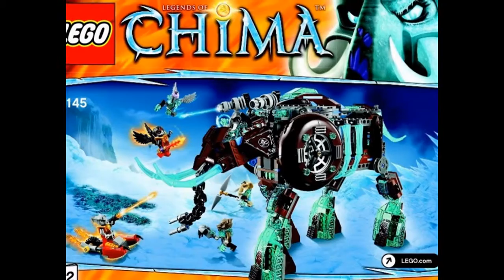lego legends of chima 70145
Ледяной мамонт-штурмовик Маулы. Ледяные злодеи из кланов Мамонтов и Саблезубых Тигров убегают с ЧИ на ледяном гигантском штурмовике Маулы.
LEGO Legends Of Chima : Ледяной мамонт штурмовик Маулы. Категория: Разное. LEGO Legends Of Chima : Летающий огненный Храм Фениксов Время: :: Просмотров: .